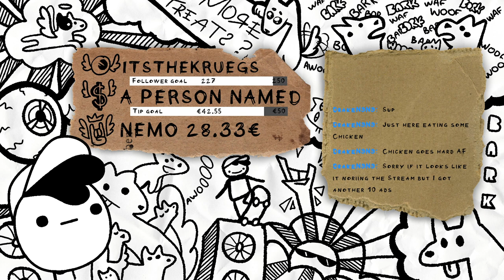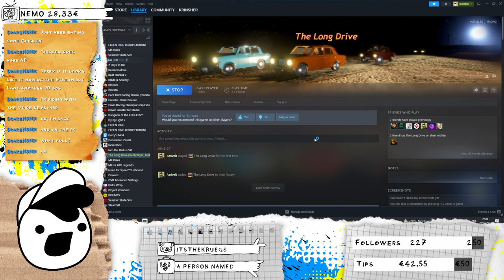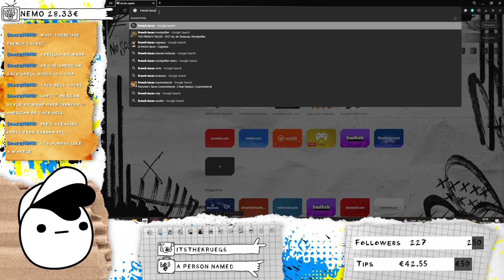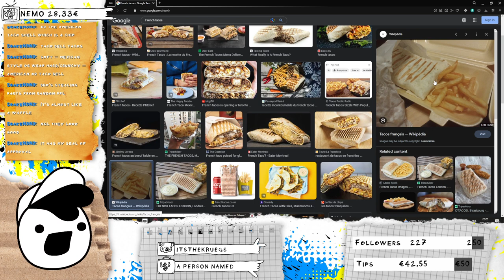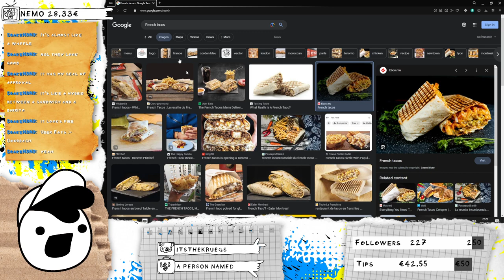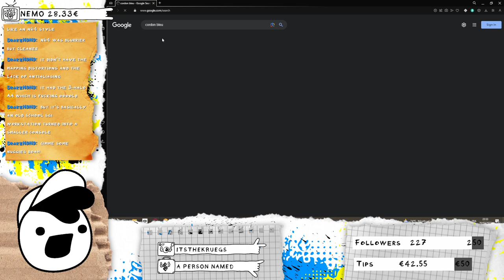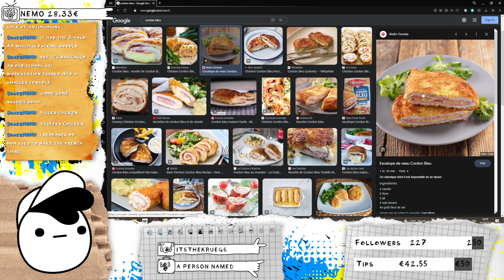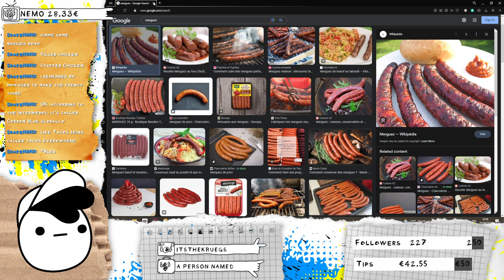What The Heck Is... The Long Drive ? [VOD 26/07/2023]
| | The Krinsh | |

Main Channel  @krinsher25

Edited by  @Drake9X

Outro Song by  @SilverSuns